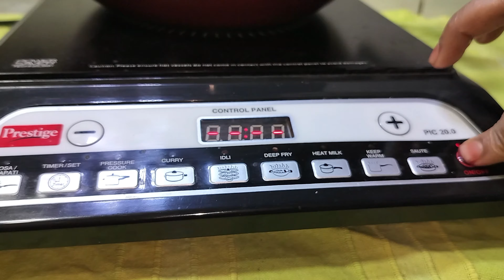II মিষ্টির দোকানের বিখ্যাত রেসিপি II সম্পূর্ণ নিরামিষ কচুরীর আলুর তরকারি II Kochuri'r Torkari II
This sweet and spicy potato with Cholar dal curry is generally served in Bengali sweet shops

এই মিষ্টি এবং মশলাদার আলু এবং ছোলার ডালের তরকারি সাধারণত বাঙালি মিষ্টির দোকানে পরিবেশন করা হয়

यह मीठी और मसालेदार आलू और छोलार दाल की सब्जी आम तौर पर बंगाली मिठाई की दुकानों में परोसी जाती है

আমার ভিডিও আপনার ভালো লাগলে বন্ধুদের সাথে SHARE করুন,
LIKE করুন আর আরো অনেক বাঙালি রান্নার AUTHENTIC রেসিপির
HIT THE “LIKE” BUTTON AND “SHARE” IT WITH YOUR FRIENDS.

just jabo
Subscription Link:-

Your query:-

কচুরীর আলুর তরকারি
মিষ্টির দোকানের মতো কচুরীর আলুর তরকারি
Kochuri'r Torkari
সম্পূর্ণ নিরামিষ কচুরীর আলুর তরকারি
veg recipe
দোকানের মতো কচুরীর আলুর তরকারি
Kolkata Style Kochuri'r Torkari